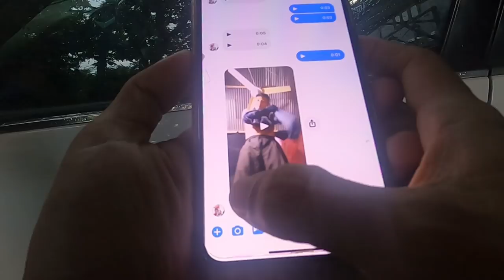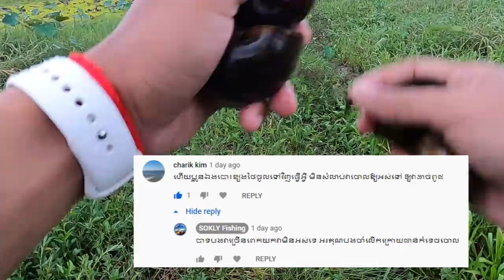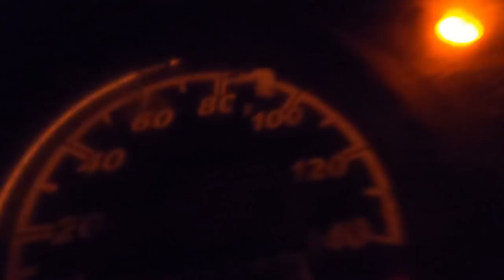ភ្លៀងខ្លាំងចាប់ត្រីក្រាញ់ឡើង | Heavy rain catches fish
មេឃភ្លៀងខ្លាំងបងប្អូនក្នុងក្រុមឆាតហៅទៅចាប់ត្រីក្រាញ់លើកឡើបេះឈូករាវខ្យង់សប្បាយកប់សារី